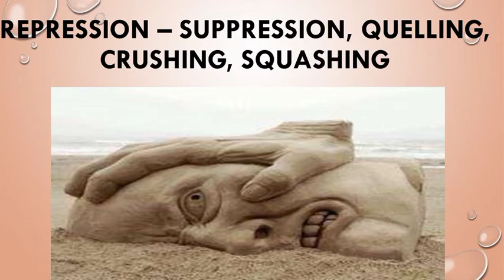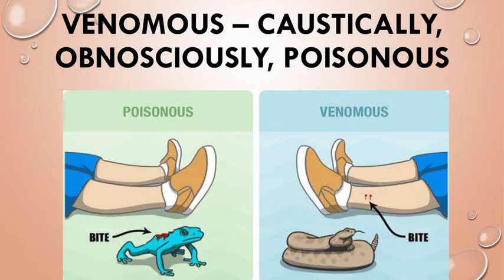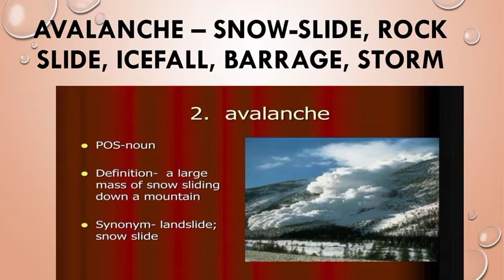The Hindu vocabulary with pictures 16 February 2021 Tuesday